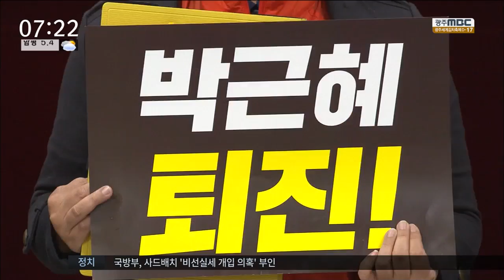[뉴스투데이]대통령 탄핵 하야 시국선언,송성각 원장 사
(앵커)
국민들 눈과 귀가 최순실씨 입에 쏠린
어제(31일)도 시국선언이 잇따랐습니다.

최순실씨의 측근인 '차은택' 사람으로 특혜의혹에 휩싸인 나주 혁신도시의 송성각 콘텐츠진흥원장은 사표를 제출했습니다.

(기자)

전남대와 조선대 광주대와 호남대 등 광주전남 대학교수 466명은 현 상황을 국가 존망의 위기로 규정했습니다.

그러면서 대통령의 정치 일선 후퇴를 주장했습니다.

(녹취)
"박근혜 대통령은 행정 일선에서 물러나라"

전남진보연대 등 도내 261개 단체들은
"박근혜 대통령은 국정을 운영할 능력도,
자격도 없다는 것이 확인됐다"며
"즉각 퇴진할 것과 청와대 비서진, 내각 총사퇴를 촉구했습니다.

(녹취)
"국정 농단을 방치하고, 이에 편승한 청와대,
내각, 거수기 집권여당 역시 이번 사태의
공범임이 명확해졌다."

민중연합당 광주지역 기초의원들도
박 대통령의 즉각적인 하야와
조기 대선을 치를 것을 주장했습니다.

한편 최순실씨의 측근으로
차은택씨의 20년지기로 알려진
송성각 한국콘텐진흥원장이
문체부장관에게 사표를 제출했습니다.

송 원장은 취임 직전까지 대표로 있었던
영상업체가 콘텐츠진흥원 공모 사업을 따낸 것이 특혜라는 의혹이 추가로 제기된 상탭니다.

이에앞서 차은택씨 측의 광고업체 인수 과정에서 협박성 발언을 했다는 녹취록이 공개된 이후
연락이 두절됐었습니다.

           ◀ＡＮＣ▶
           ◀ＶＣＲ▶
           ◀ＥＮＤ▶